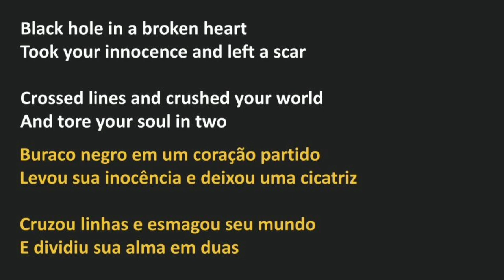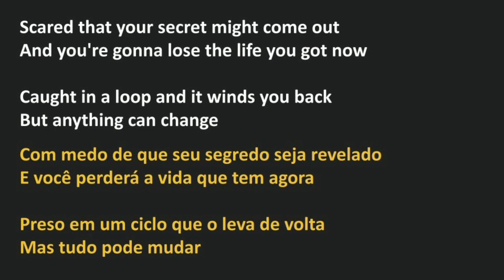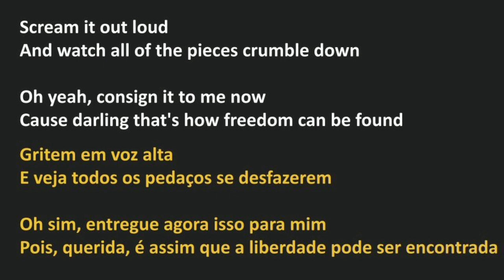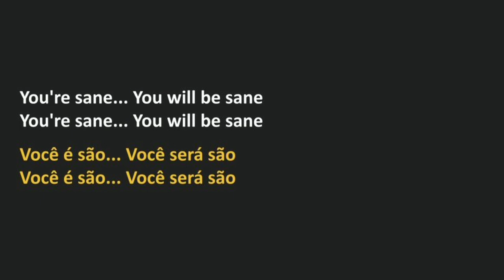for KING & COUNTRY - Sane (legendado)